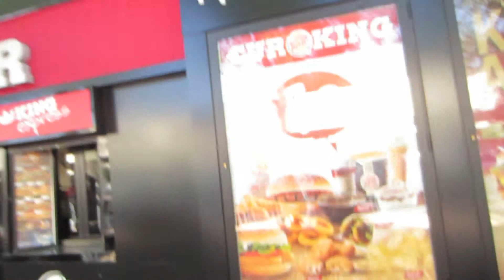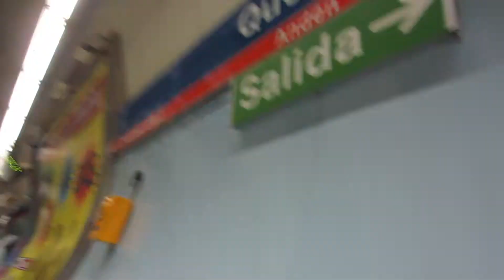I'm Like Totally Going to the Mall Like Totally Every Day!!! (9/23/13 | Day 6)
Today I walk a lot, get lost again, find an awesome mall, and purchase some supplies.  But things don't always run so smoothly . . . .